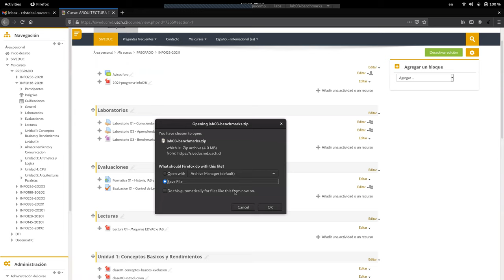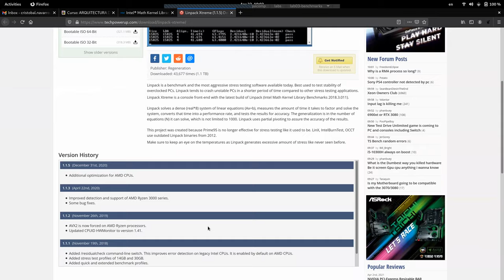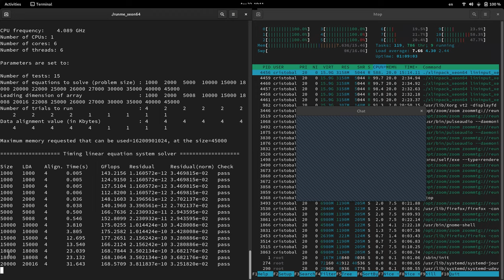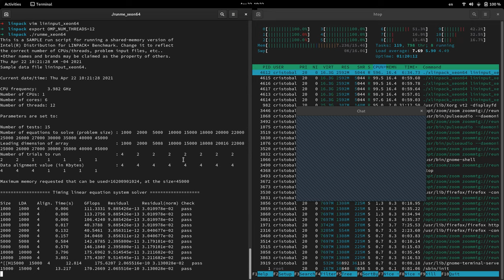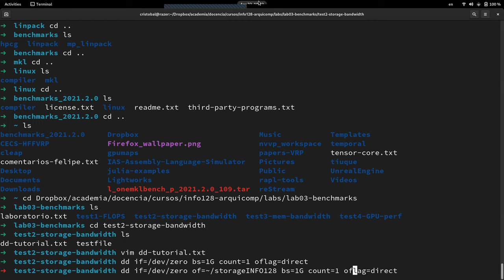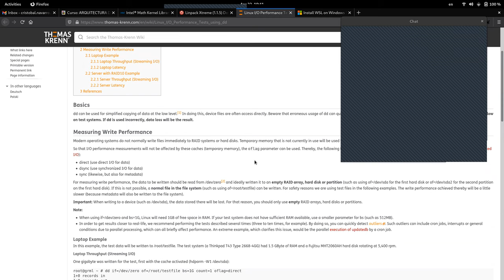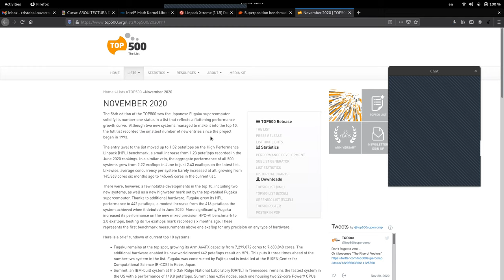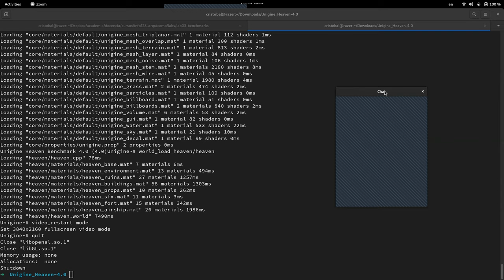[INFO128-2021] Reunión 08 - Practico Benchmarks